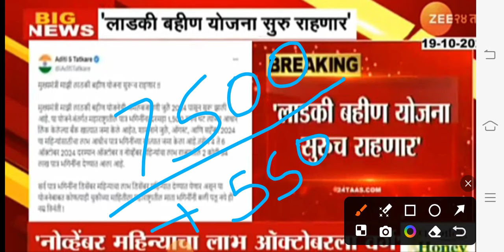ladki bahini yojana new update | ladki bahini yojana लाडकी बहीण योजना | 21 ऑक्टोबर अपडेट